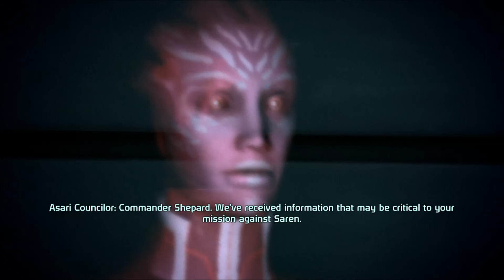mass effect part 17 the trip back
this is MrSteven156 and the dam elevators.